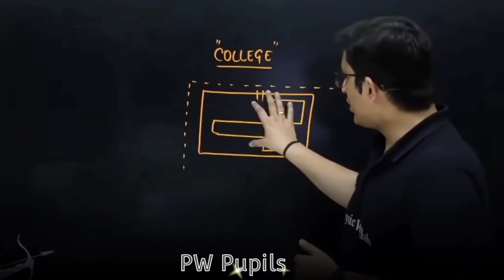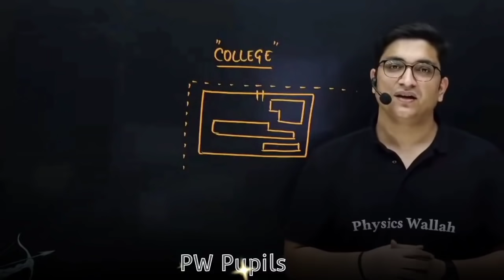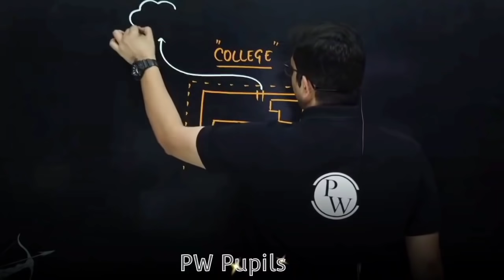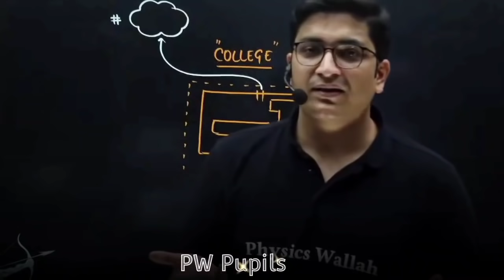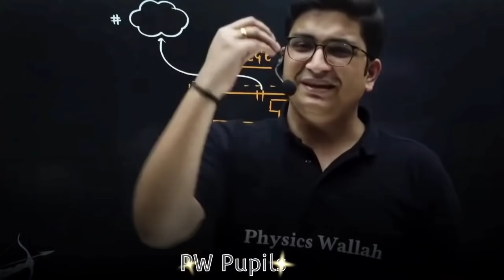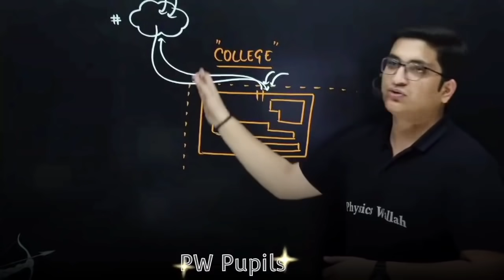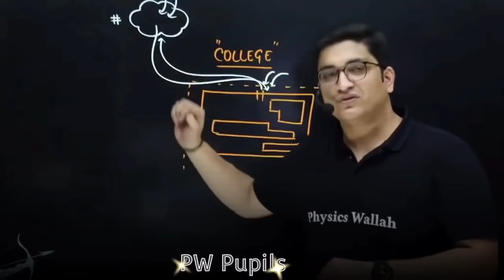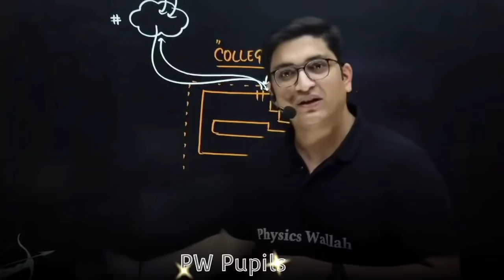Hostel Bunk Story🤯 | Sachin Sir Hostel Story | PhysicsWallah | Arjuna Batch Moments | IIT Motivation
PW Motivation,
PW Talks,  ashish sir Lakshya Batch
PW Fantube,
PhysicsWallah Batch, Sachin Sir, Sachin Sir Pw, Sachin Sir PhysicsWallah, Sachin Sir Story,